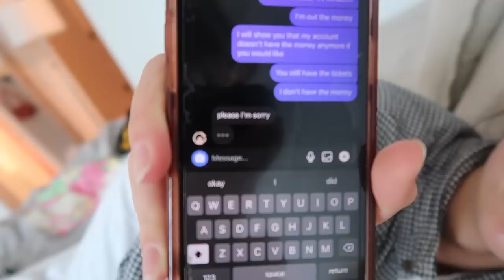going to a harry styles concert alone (we had a moment)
HI ANGEL BABIES

I am still currently not okay after this night incase you were wondering! I had so much fun and I loved taking you guys along with me, so I hope you enjoyed it too :)
p.s the video of him making eye contact is on my tiktok🫣